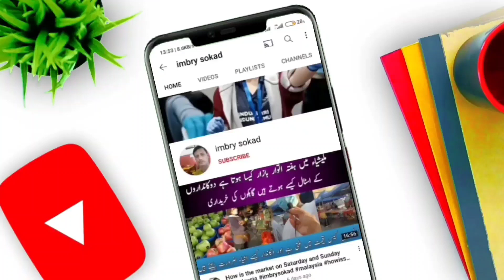How Chinese People Do Funeral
Hi! in this video I will show the culture of Chinese people lived in Malaysia. How they do funeral of their loved ones.